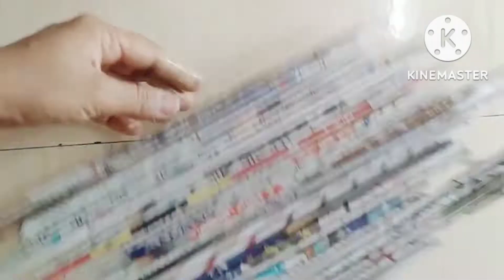Art Lover,/newspaper craft ideas,/newspaper wall hanger /Boho wall decor,0 cost /best out of waste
Hello,my channel is related to painting ideas, Home decor ideas, woolen art, painting ideas for beginners etc

Thanks
Art Lover /